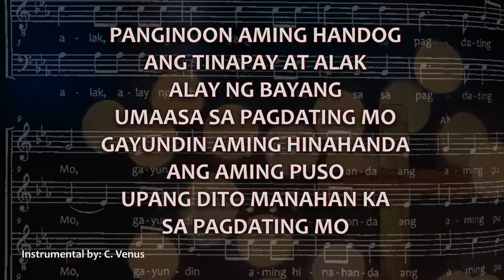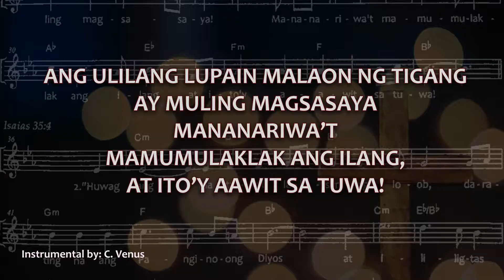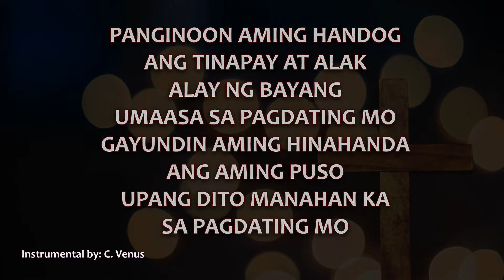Panginoon Aming Handog Instrumental